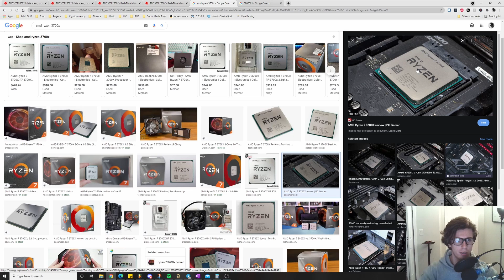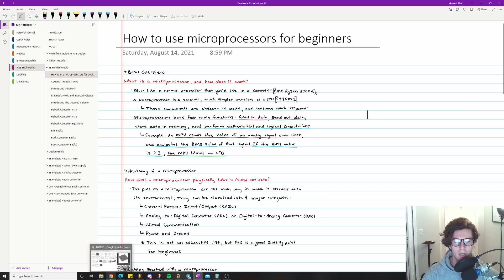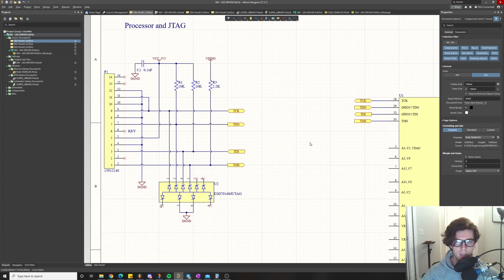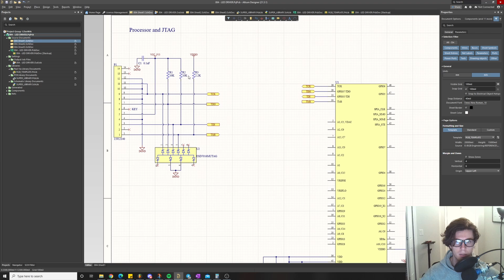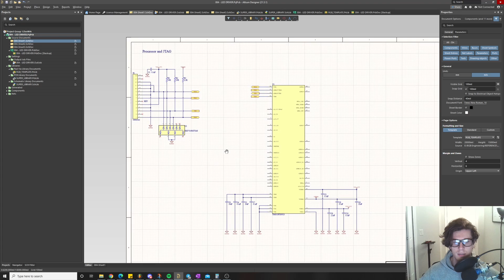HOW TO USE MICROPROCESSORS FOR BEGINNERS | MICROPROCESSOR BEGINNER TUTORIAL | MICROCONTROLLERS GUIDE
MICROPROCESSORS FOR BEGINNERS | MICROPROCESSOR BEGINNER TUTORIAL | HOW TO USE MICROPROCESSORS GUIDE

This is a complete beginner tutorial on how to use microprocessors for beginners. We take a look at an example of a microprocessor, and walkthrough how to get started with adding them to your circuit board.

This is a basic guide for beginners.